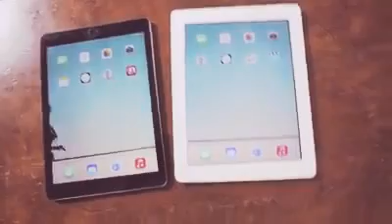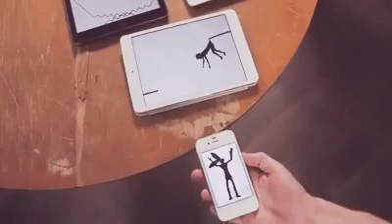Where are you now...love story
Animation love story